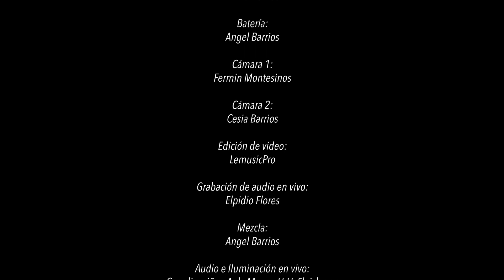Gabriel Lemus - concierto de Jazz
Concierto de Jazz 2019 en el Aula Magna H. H. Fleishman de la Universidad Autónoma de Tamaulipas.

Gabriel Lemus - Guitarra
Chuy Barragán - Bajo
Gerson Pérez - Piano
Daniel Lemus - Percusiones
Angel Barrios - Batería

Cámara 1 - Fermin Montesinos
Cámara 2 - Cesia Barrios
Grabación - Elpidio Flores
Mezcla - Angel Barrios